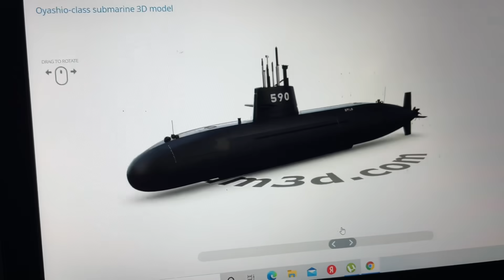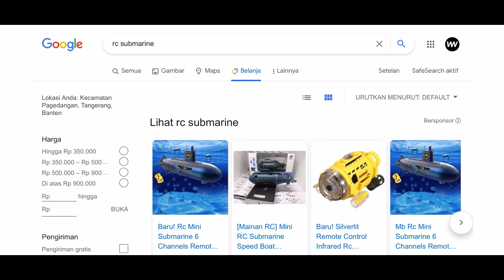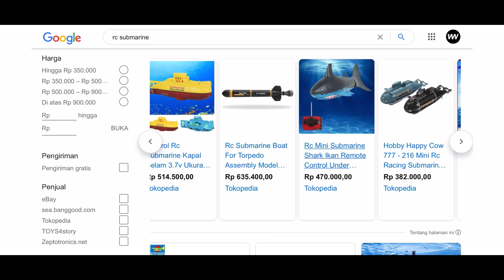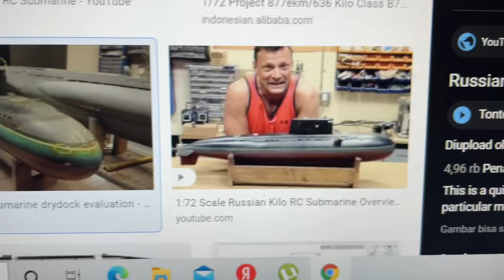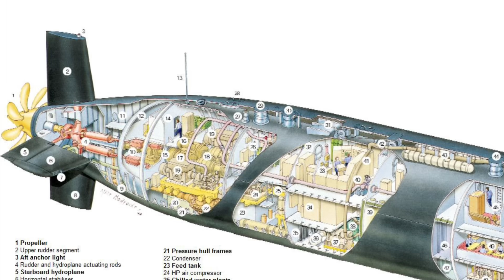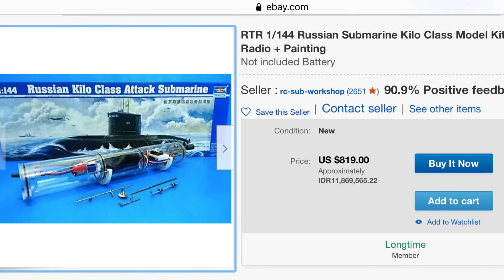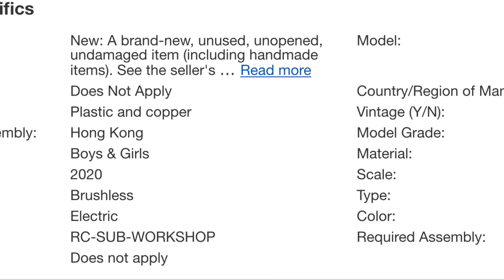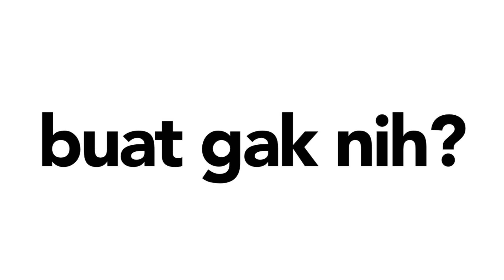Berapa juta nih? RC Kapal Selam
Buat gak nih?